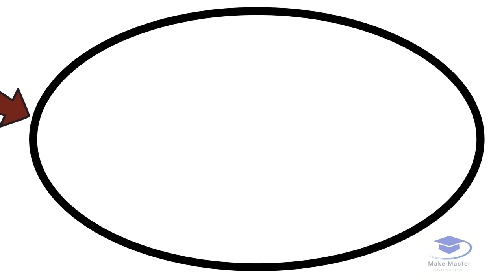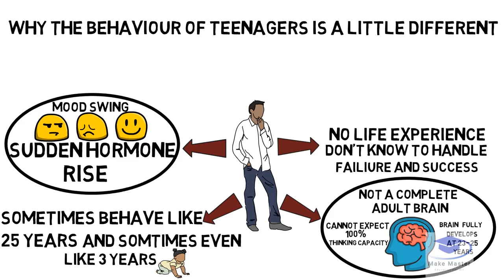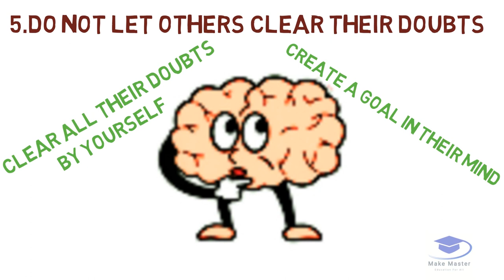How to handle Teenagers | டீனேஜரை எவ்வாரு கையாளுவது? | Tamil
How to Handle Teenagers (13 to 19 years old children).
Teenager problems
டீனேஜரை எவ்வாரு கையாளுவது? அதற்கான தீர்வுகள்.

What are all the good things Teenager have?
Why teenager behave a little differently? and Solutions for handling them.
Parenting Tips.